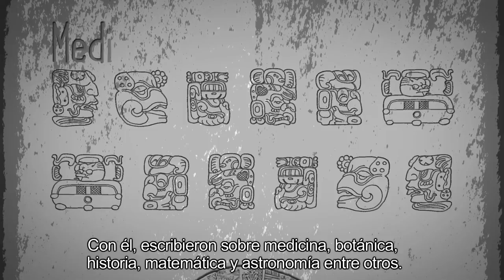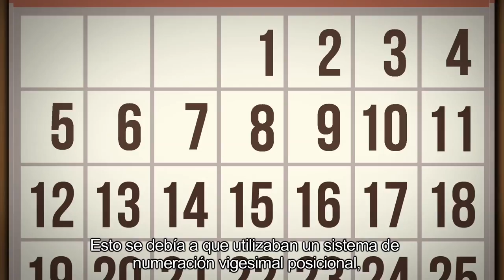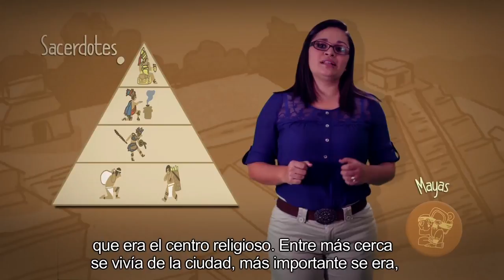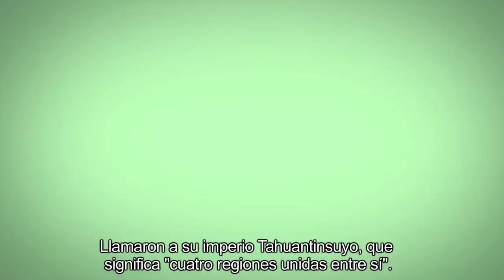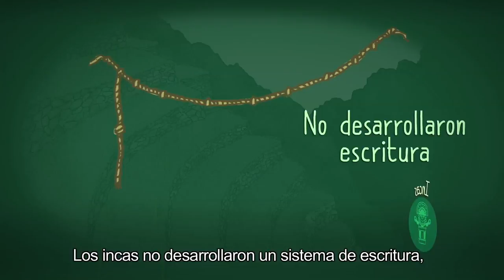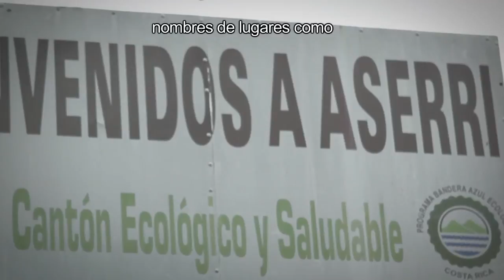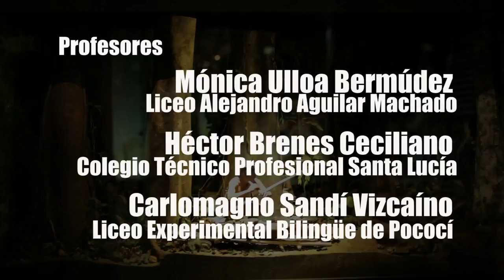Legado cultural de las civilizaciones americanas en Costa Rica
Los docentes Mónica Ulloa Bermúdez, Héctor Brenes Ceciliano, Carlomagno Sandí Viscaíno explican las características generales de las civilizaciones Maya, Azteca e Inca y el legado cultural de estas civilizaciones a las sociedades antiguas de Costa Rica.